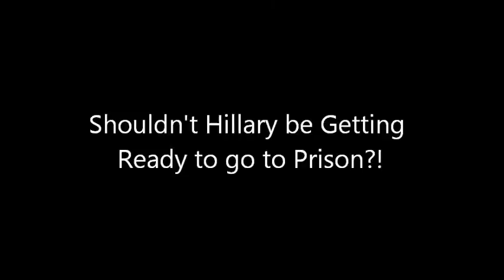Why Hillary Clinton Will Be a Wonderful President! - Viral Video (leak)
Why Hillary Clinton Will Be an Awesome President!

. The woman's name is Megan or Meghan and she was featured on David's channel. (?)  Please go there!